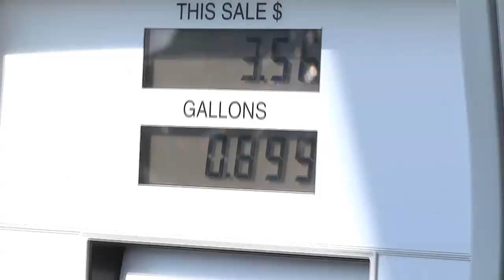Evangel's 40 Days of Blessings Gas Giveaway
Check out this recap of Evangel blessing 113+ people with a free tank of Gas.